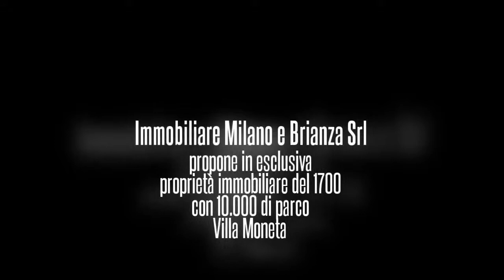Vendita Villa di Prestigio in Milano e Brianza - Immobiliare Milano e Brianza Srl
tel. (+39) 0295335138 o tel. (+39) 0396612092
MISSAGLIA. Propone Angelo Acquafresca. Convento del 1700 e antica proprietà di Ernesto Teodora Moneta al quale nel 1907 viene assegnato il premio Nobel per la Pace. Nel 1983 viene acquistata e ristrutturata meticolosamente. Gli attuali proprietari, nel 2005 completano la ristrutturazione con cancelli, impianti d'allarme e ascensore privato. La soluzione, immersa in un giardino di circa 10.000 mq., si sviluppa su due livelli. Al piano terra ci accoglie l'atrio con camino, soggiorno con sala da pranzo separata e la cucina abitabile. Per raggiungere il piano primo, elegante scala o comodo ascensore. La camera da letto con camino gode dal balcone un'incantevole vista sul giardino; al piano la cabina armadio ed il bagno padronale e terrazzo. Al secondo livello due ampie camere, un signorile studio con salotto e servizio. L'immenso giardino originariamente scosceso, è frutto di un importante lavoro di architettura del paesaggio; viene creato un bacino di raccolta d'acqua il quale, attraverso un sistema di filtraggio, rende la casa autonoma dal punto di vista idrico. La pavimentazione e le porte interne sono state recuperate da una villa vicentina del Palladio. Libera subito. Totali 600 mq. con box (Classe Energetica G e Indice di Prestazione Energetica 239,70 kWh/m² anno)
"Immobiliare Milano e Brianza Srl". Vendita Case, Ville, Attici di prestigio in Milano e Brianza Tel.( - ( Visita la nostra Home - Invia SMS per informazioni e/o appuntamenti 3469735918 e-mail